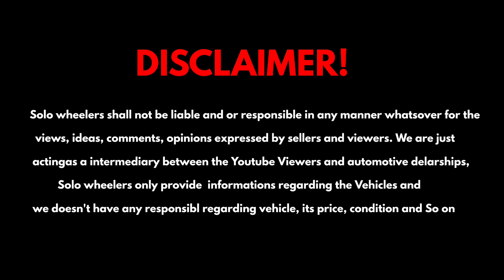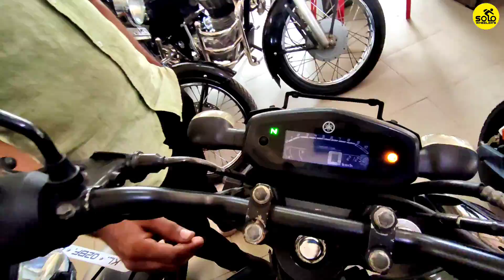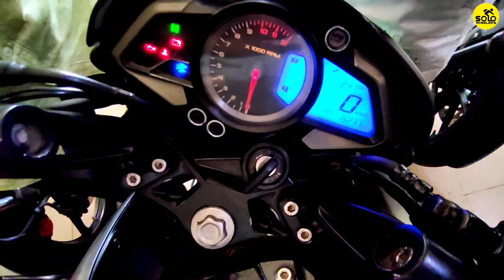SHOWROOM CONDITION SECOND HAND BIKE'S & SCOOTERS WITH FINANCE & WARRANTY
This video is about used bikes& scooters

🏍️ NEW MADATHIL USED BIKES🛵

puthantheruv, karunagapally

                   SOLOWHEELER'S
                       ғᴏʀ ᴘʀᴏᴍᴏᴛɪᴏɴ

MY GADGETS

 pocox2